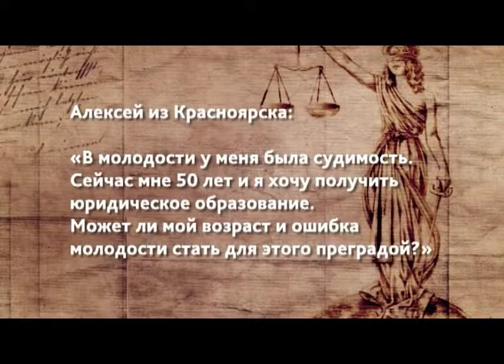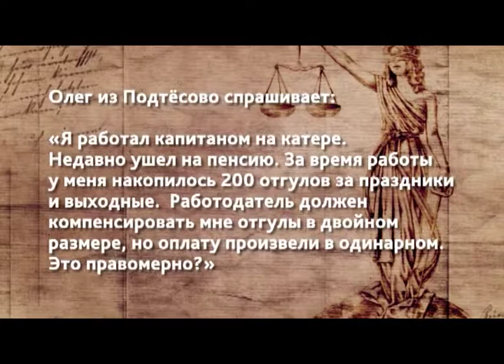Спроси юриста от 29.11.17